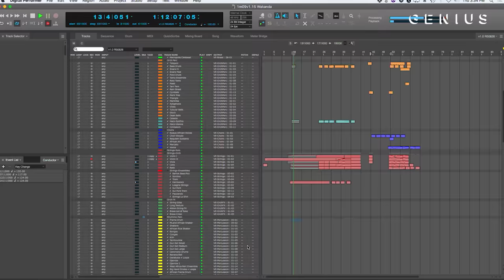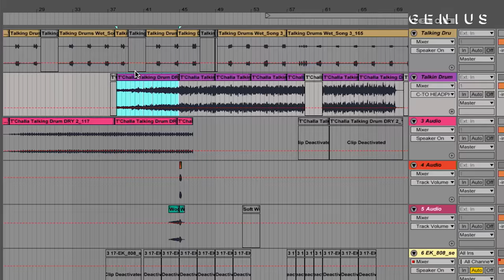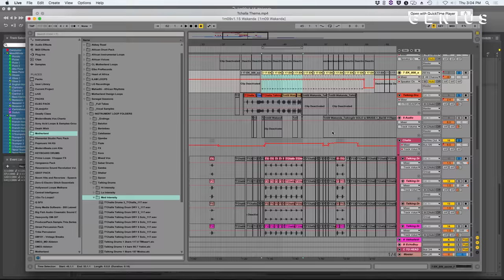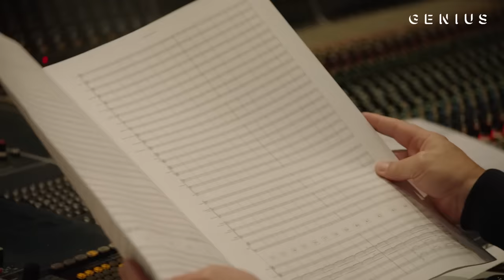The Making Of “Wakanda” With Ludwig Göransson | Presented By Marvel Studio’s Black Panther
The highly-anticipated Black Panther film is available now on digital and blu-ray. The Kendrick Lamar-curated record titled Black Panther The Album, music from and inspired by the film, was released to positive reviews. But another important music component for the Marvel film is the score, which was created by the Grammy-nominated composer Ludwig Göransson.

Read all the lyrics on 'Black Panther The Album' on Genius

Baaba Maal Photo By Anwar Hussein (Getty)